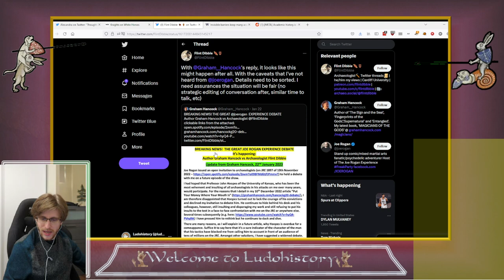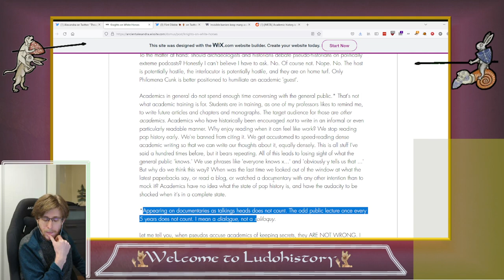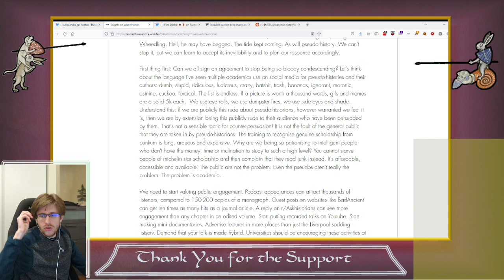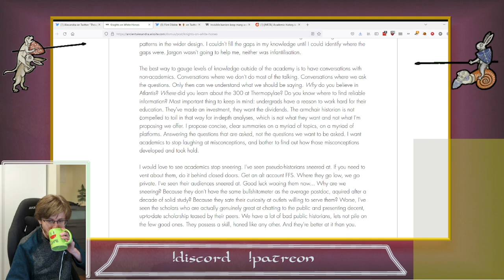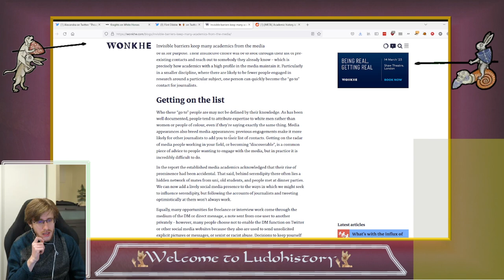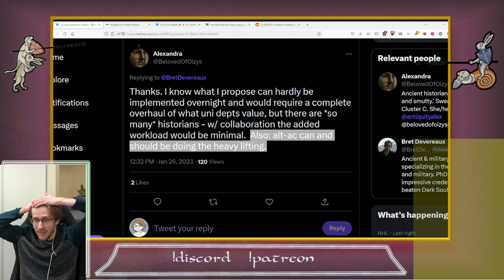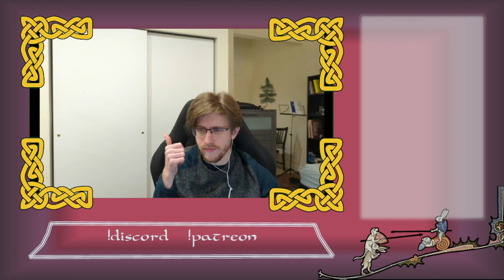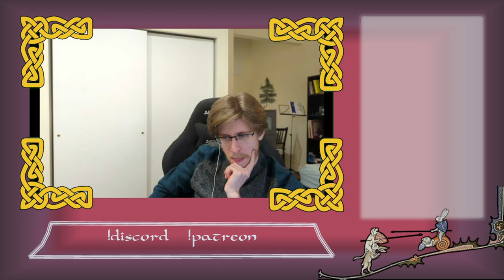Pseudohistory and Historical Advocacy - a Not-so-Ancient Apocalypse.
Thank you to the folks whose articles and arguments I responded to here, they make a lot of great points and are working towards a vision of historical research that is desperately needed!